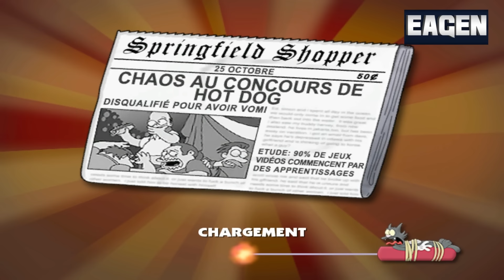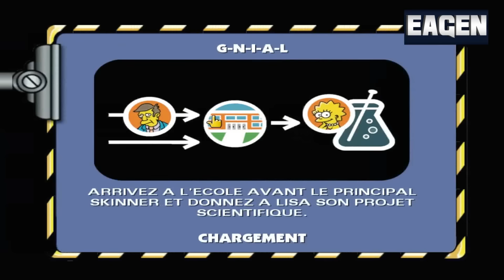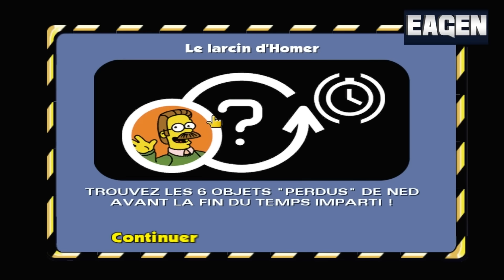Eagen Test #14 - The Simpson : Hit & Run PC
"Eh Marge, ils sont où mes donuts ? Ouh pinaise" D'oh